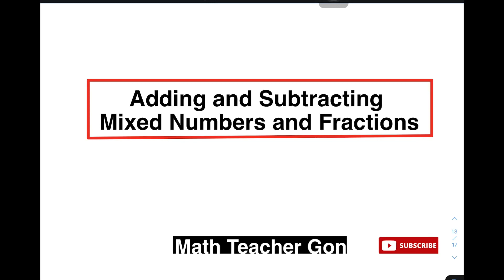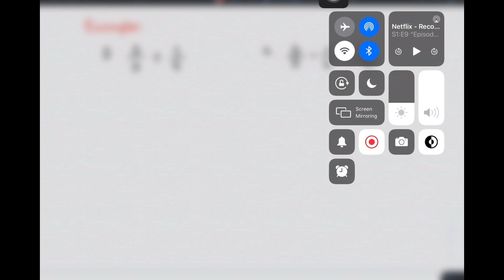Adding and Subtracting Mixed Numbers and Fractions - Part 3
In this video you will understand more the concept of adding and subtracting fractions and mixed numbers.

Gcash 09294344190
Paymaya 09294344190